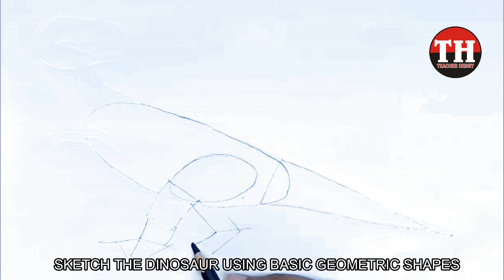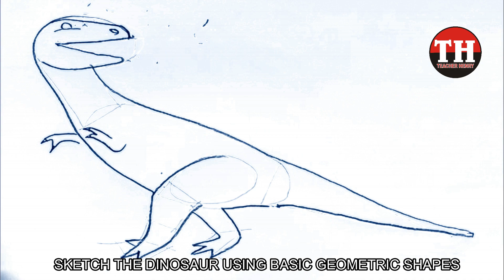HOW TO DRAW DINOSAUR | Teacher Henry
Video Title:HOW TO DRAW DINOSAUR  | Teacher Henry
This video we will  learn how to draw dinosaur easy steps . Are you excited? Let the learning begin!